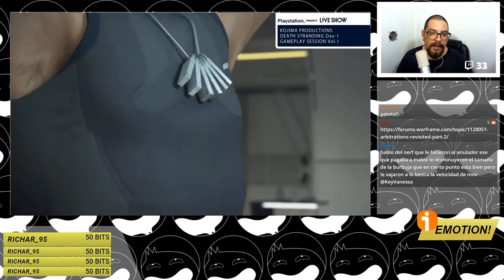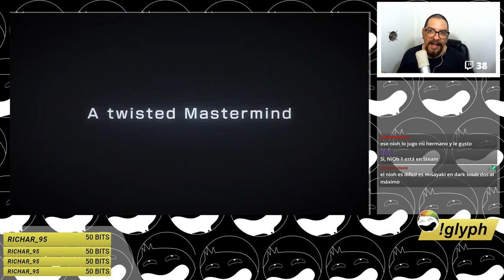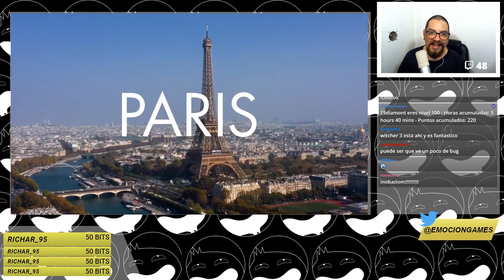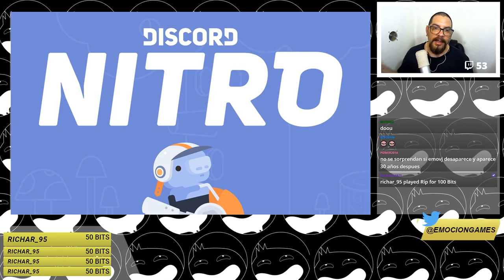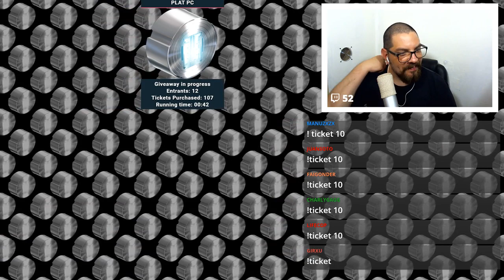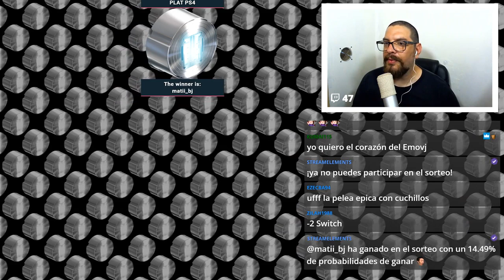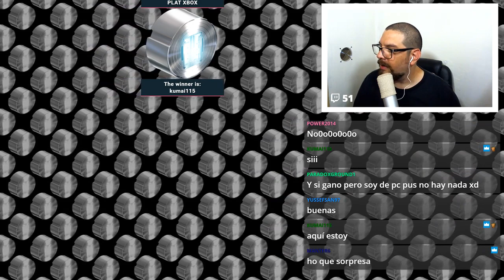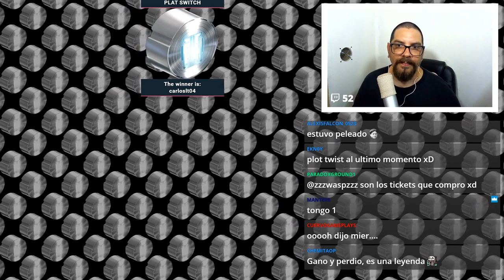EMOVJ PODCAST | 60 (Atlas Prime, Vuelve Cube World, Tokyo Game Show)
Emitido el 16 de Septiembre de 2019. los días Lunes a las 9:00 PM ARG. Los espero en el siguiente :D

Mi pc:
Procesador: intel Core i5 8400 2,80 / 4,00 Ghz
Ram: Corsair Vengance LPX 16 GB (x2 8 gb) 3000 mhz
Placa madre: Asus TUF z370-plus gaming
HDD: x2 1 TB Seagate Barracuda
Video: MSI Gaming GTX 1080 8 GB
Fuente: Termalteke Smart m850w
Dis: Cooler Master Hyper 212 evo
Micro: Audio Technica ATR2500-USB
Auriculares: Samson CH700 / Phillips Shg7980 Usb Gamer
Webcam: Logitech HD c525 / Genius Facecam 1000X